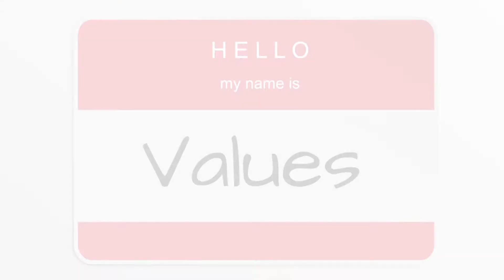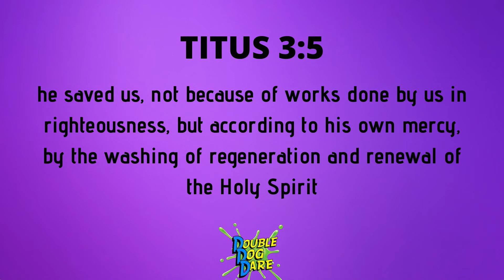Double Dog Dare | We Can Be Obedient Even When Others Aren't (7/5/2020)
Join us for the first week in a BRAND NEW SERIES!!!

In July, our series will be called Double Dog Dare, and Pastor Parker will be challenging us to do what God is asking us to do.  This week we are talking about being Obedient, even when other people aren't.